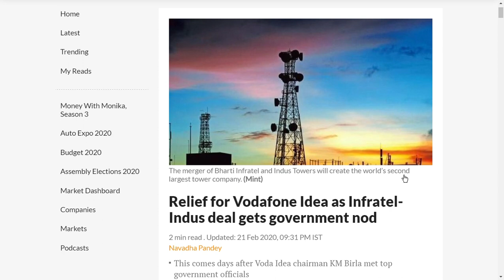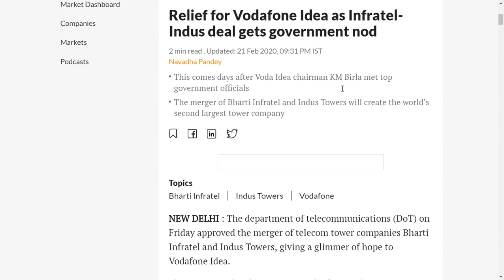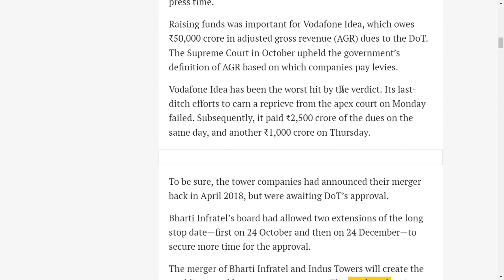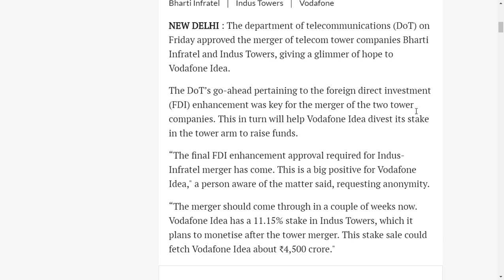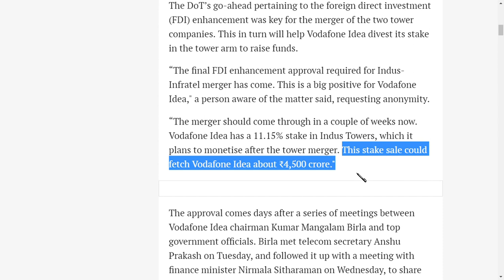vodafone idea share latest news/ idea share news